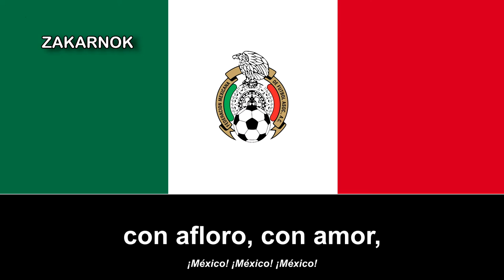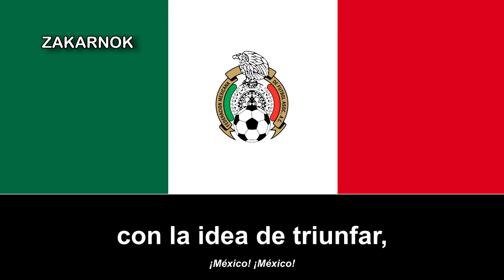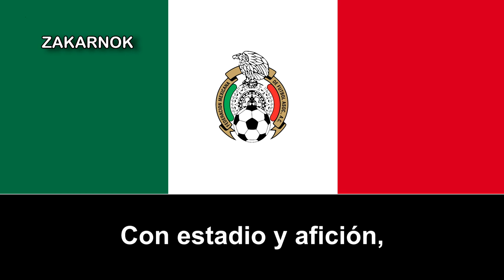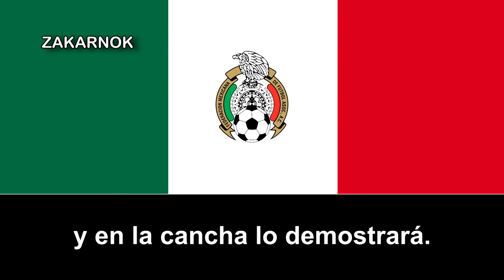Canción de la Selección Mexicana: "¡Adelante México!"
"¡Adelante México!" es una canción de la selección méxicana del mundial 1986, segundo mundial celebrado en el país hispanoaméricano.